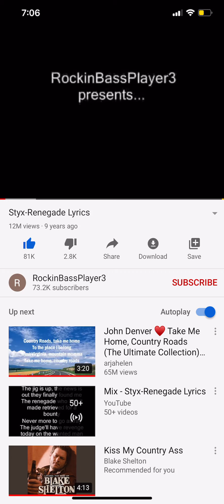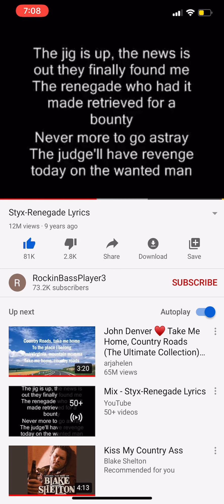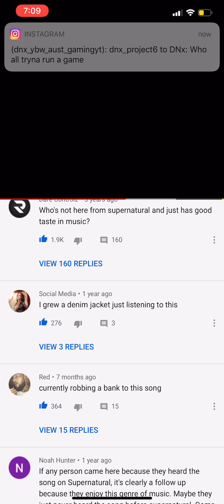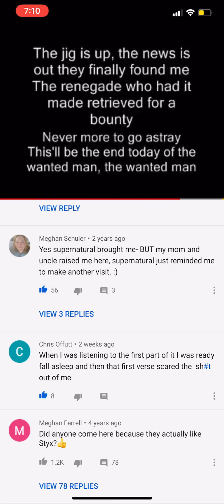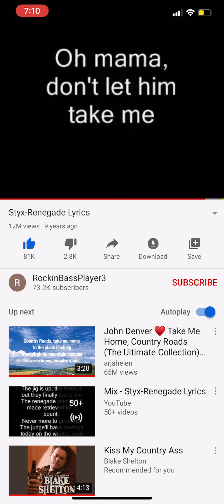Aust sings renegade